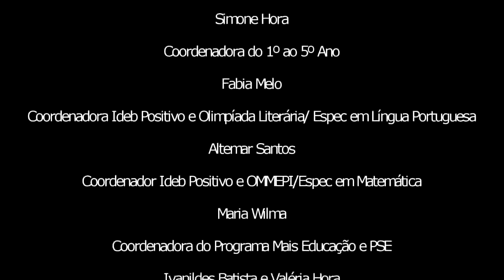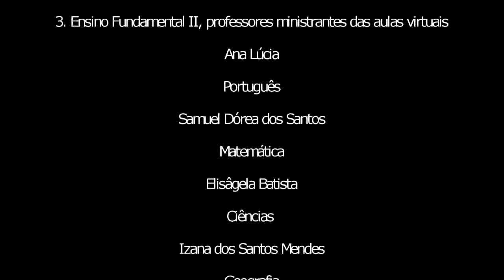Pré II - 12/10/20 - Musicalização